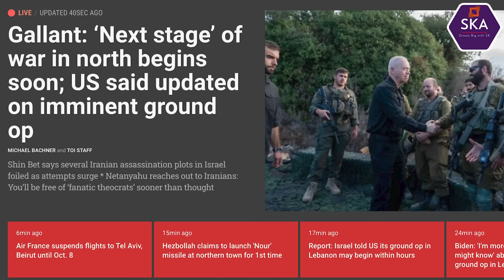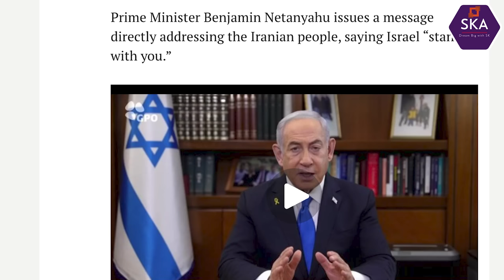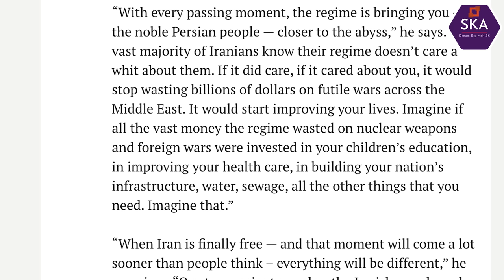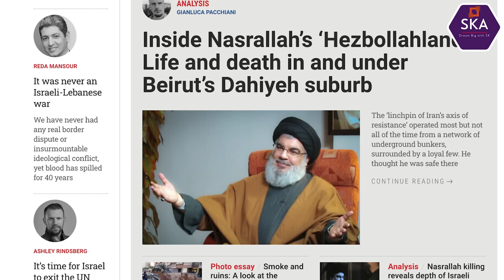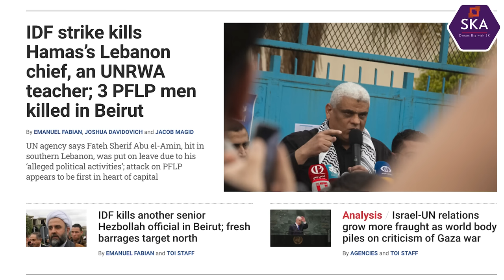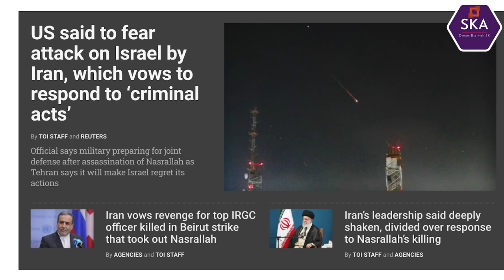ஈரானில் ஆட்சி கவிழ்ப்பு | Israel's Secret Plan | Lebanon Ground Operation | US Warning to Iran | SKA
Israel’s Ground Operation in Lebanon Begins: Hezbollah Tunnels, Nasrallah’s Death & Iran’s Response!
Hi friends, it's SKA here! 🌍 Today, we’re diving into the latest developments in the Middle East as Israel launches a ground operation in Lebanon. 🇮🇱💥 While global leaders like the USA, France, and the UK were debating whether Israel should replicate its Gaza tactics in Lebanon, Israel silently began its ground invasion. What’s next? Could Jordan be the next to feel the impact of this escalating conflict?

Amidst all this, we’ve seen Jordan’s Foreign Minister acting recklessly at the UN, going as far as grabbing a mic from Egypt’s Minister! His remarks against Israel are stirring tensions. What’s even more shocking is how this is affecting the stability of Jordan, a $100 billion economy, now caught in the crossfire of Islamic alliances.

On the battlefield, Israel has already started opening terror tunnels and targeting Hezbollah’s underground network in Lebanon. Meanwhile, Lebanon’s government is preparing to send troops to the southern border to defend against Israel, raising concerns about its longstanding support for Hezbollah. Is Lebanon now openly backing Hezbollah in its war against Israel?

Prime Minister Netanyahu has added a new twist by delivering a direct speech to the people of Iran, marking a historic moment where he addressed the Iranian public with a powerful message of peace and criticism against their government. He questioned the focus of Iran’s leaders on funding terrorist organizations like Hezbollah and Hamas instead of investing in their own people’s welfare. His speech hints at Israel targeting Iran’s Supreme Leader Khamenei in the future.

The situation in Yemen is also heating up, with Israeli airstrikes hitting Houthi-controlled Hodeidah port in response to recent missile attacks. This could be a final warning as Israel intensifies its strikes on Hezbollah, Hamas, and Houthi forces across the region. The IDF’s tunnel operations in Lebanon mirror those carried out in Gaza, with special forces now identifying and destroying terror tunnels in southern Lebanon.

In a shocking report from Germany, Israel’s strike against Nasrallah has been deemed self-defense, further highlighting the global shift in understanding of Israel’s war on terror. Hezbollah’s network of tunnels was exposed to contain not only passageways but entire rooms equipped for long-term operations—now laid bare by Israel’s defense forces.

👉 Key Topics Covered:
- Israel’s ground operation begins in Lebanon, targeting Hezbollah’s terror tunnels.
Netanyahu’s powerful message to the Iranian people about peace and the failures of their leadership.
- Jordan’s reckless response at the UN and its potential consequences.
- The collapse of Hezbollah’s leadership following Nasrallah’s death.
- Israeli airstrikes on Houthi-controlled Yemen in response to missile attacks.
- The global shift towards supporting Israel’s fight against terrorism, with Germany backing Israel’s self-defense.
- The future of Hezbollah, Iran, and Lebanon in this escalating war.

🌟 This is a crucial time in global politics and security. Stay informed with SKA for more insights and in-depth coverage!